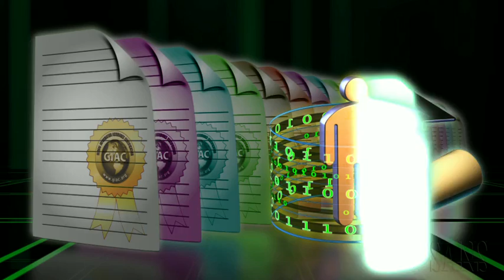SANS GIAC Program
SANS GIAC, Global Information Assurance Certification, is the leading developer and provider of information security certifications.  GIAC tests and validates the ability of practitioners in information security, forensics, and software security.  Our certification holders are recognized as experts in the IT industry and are sought globally by government, military and industry to protect the cyber environment.